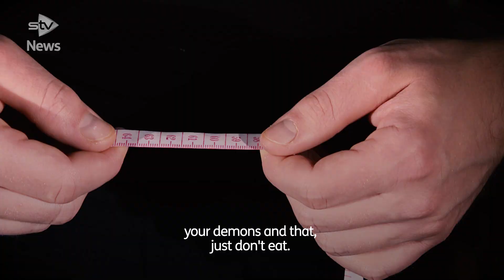Scared to eat: How eating disorders have soared in lockdown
Demand for help with eating disorders has rocketed during lockdown, a leading charity has said.

Beat was contacted by 283% more people during 2020 compared to the previous year.

The charity believes lockdown pressures could be triggering both new cases and relapses.

One in four people with an eating disorder are male, such as 18-year-old Dean Miller, who began restricting food when he was 14.

The apprentice welder was subjected to jibes in the school playground about his weight, which caused him to think about his body for the first time.

“It came at me out of nowhere,” he said. “I was playing football with the boys at school at lunch. They kicked me and said ‘shut up Dean, you’re fat’. I was like ‘wow’, it was just a shock.”